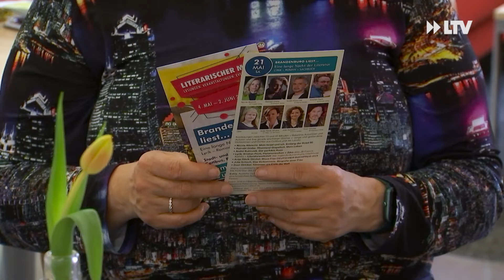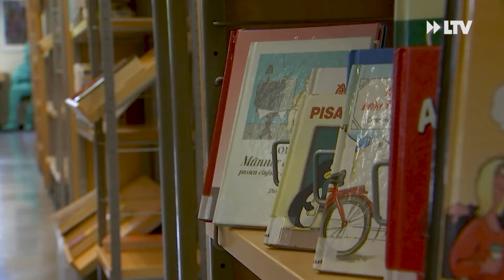„Brandenburg liest“ Eine Lange Nacht der Literatur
Der Mai wird zum literarischen Wonnemonat in Cottbus. In 14 Veranstaltungen erwartet Interessierte neben Lesungen aller Art und einer Schreibwerkstatt auch ein Gratis Comic Tag. Der Höhepunkt der Reihe ist die Veranstaltung
„Brandenburg liest“ am  21. Mai. Diese findet in diesem Jahr  in der Stadt- und Regionalbibliothek Cottbus statt. Alle Bücherfreunde sind herzlich eingeladen in dieser langen Nacht der Literatur zu lauschen. Der Einlass startet um 17Uhr. Die Karten zur Veranstaltung gibt es für 20 Euro im Vorverkauf oder an der Abendkasse in der Stadt- und Regionalbibliothek.